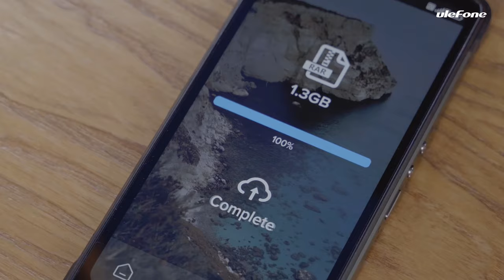Ulefone Armor 10 5G - The World’s First 5G Rugged Phone is Coming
The much anticipated 5G rugged smartphone Ulefone Armor 10 5G will launch soon. It will be the world’s first 5G rugged smartphone that not only brings you long-lasting durability, it also offers ultra-fast 5G connectivity which comes with a speed up to 10x faster than 4G.